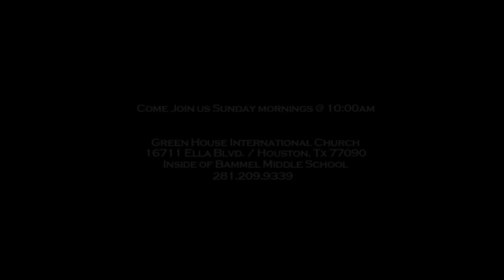THE FAVOR OF GOD WILL TURN IT IN MY FAVOR 2 Full